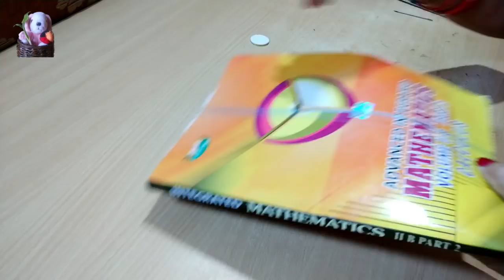How To Make Rakhi At Home | Easy Rakhi Making Tutorial | Raksha Bandhan 2018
How To Make Rakhi At Home - Easy Rakhi Making Tutorial - Raksha Bandhan 2018, Hi here are some easiest way of making rakhi at home for raksha bandhan 2018. These are beautiful and good for any competition too.